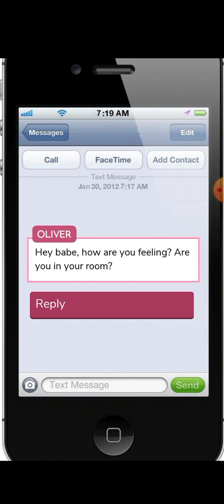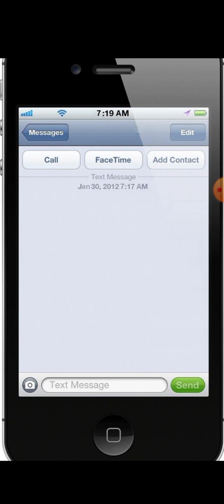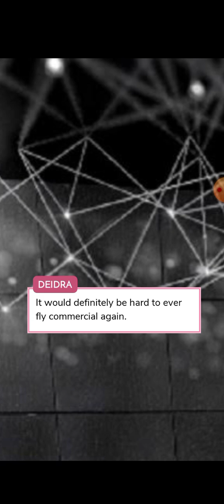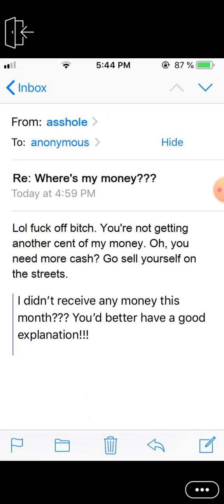Playing Episode/Dirty Little Secret/Ep25 Daddy's clap back😂😂